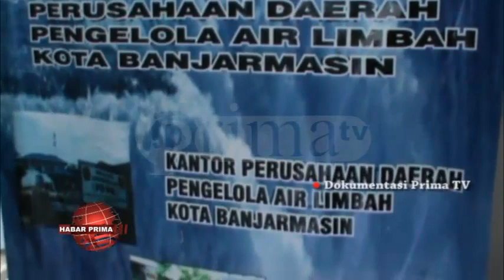PD PAL TERUS TINGKATKAN LAYANAN SANITASI DI BANJARMASIN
Keterbatasan anggaran merupakan tantangan berat nang harus dihadapi PD PAL Banjarmasin dalam memenuhi target pelayanan sanitasi  di kota seribu sungai ini//  Layayan sanitasi di Banjarmasin/ khususnya pembuangan limbah terpusat nang melalui PD PAL/ baru sekitar 5 persen dengan sebanyak 7000 pelanggan//  Sedangkan target  layanan hingga tahun 2024/ sekitar 15 persen/ demikian dipadahakan Direktur Utama PD PAL Banjarmasin - Rakhmatullah wayah ditakuni prima tv/ tengah hari Jumat 06 November 2020// Menurut Rakhmatullah/ terbatasnya anggaran ini terkait dalam upaya pengembangan layanan pembuangan banyu limbah terpusat di kawasan Jalan Sultan Adam wan sekitarnya///